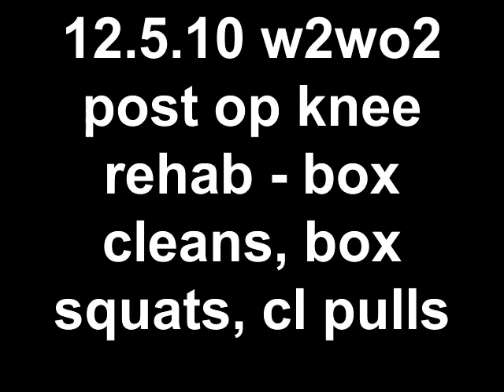12.5.10 w2wo2 post op knee rehab - box cleans, box squats, c